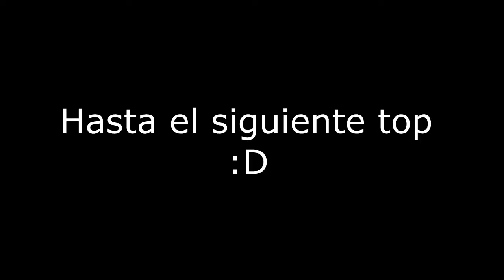Feliz Navidad | MoxDoxX